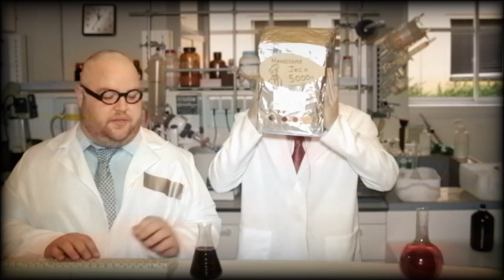Muppets Live Action - Bunsen and Beaker!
Russ and Chad love The Muppets.  And they especially love Bunsen and Beaker!  So what better way to pay tribute to the new Muppet resurgence than by BECOMING THEM!